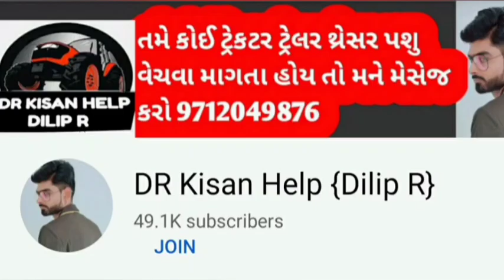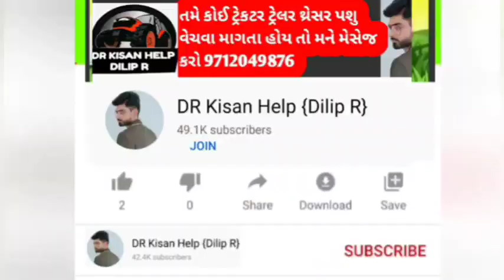હરેશ ભાઈ :81281 14515 👈 મેસી ટ્રેકટર વેચવાનું છે લેવા માટે ફોન કરો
મેસી ટ્રેકટર વેચવાનું છે લેવા માટે ફોન કરો @DRKisanHelp_DilipRam

DR_Kisan_Help_{Dilip_R}
DR_kisan_help{Dilip_R}
 juna tecter vesvana,
Purana tractor Bazar,
 le ves,
tractor price,